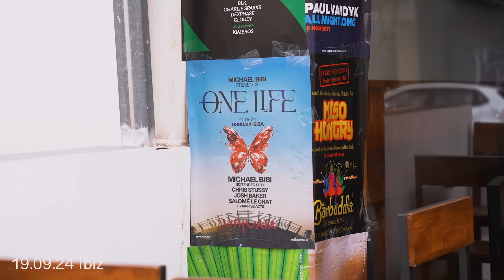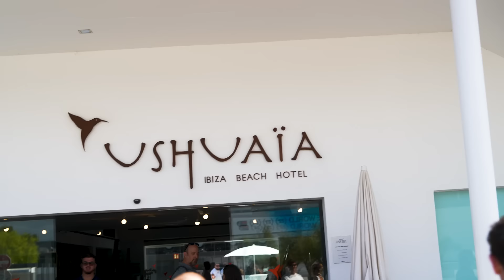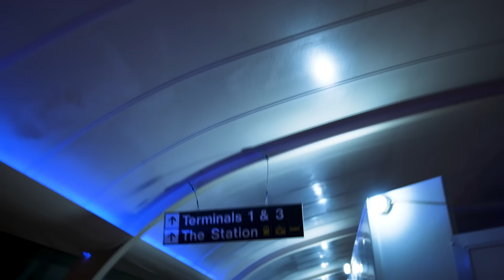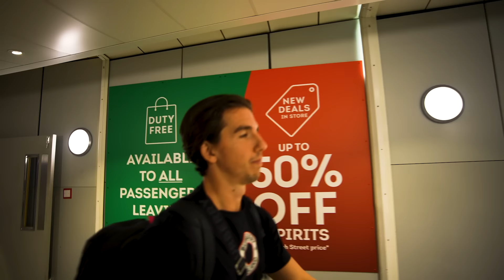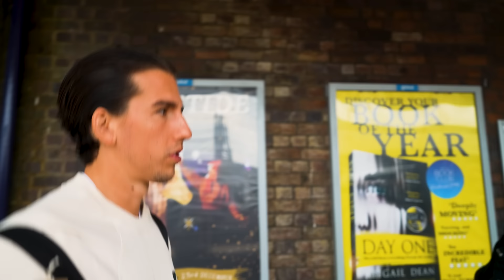Michael Bibi invited me to Ushuaia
Another banger.

Learn to make house music with me